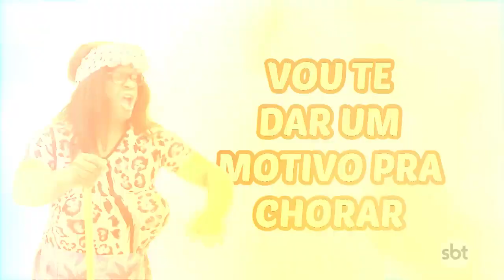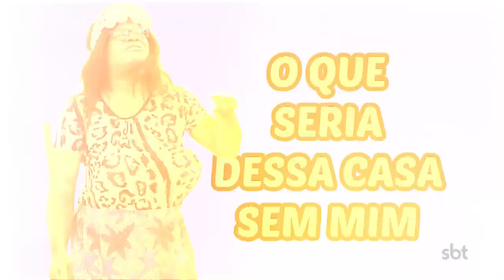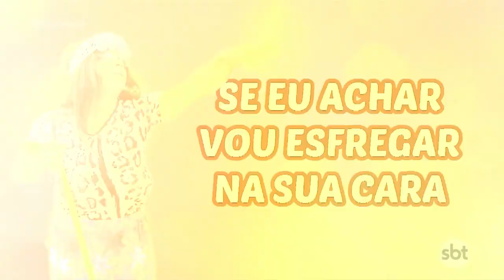Frases de mãe